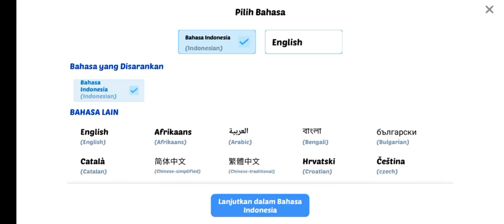kids game ! count the Numbers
tebak gambar dan bentuk..
game bagus untuk melatih motoik. mencocok gambar dan bentuk, dan lain lain